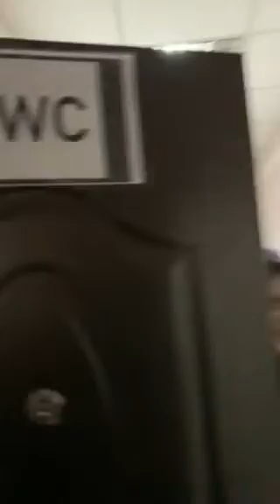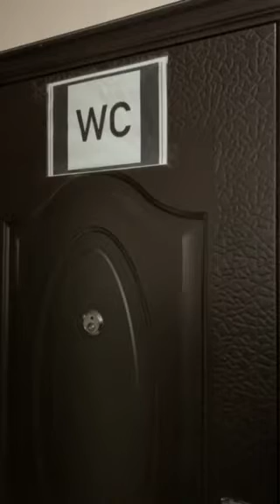4 июля 2022 г.